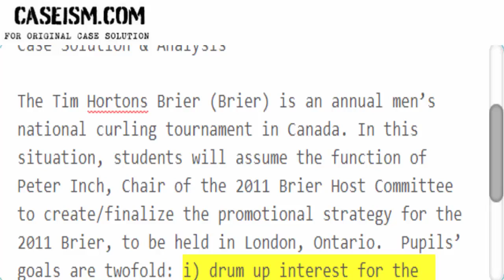The Tim Horton’s Brier Case Solution & Analysis Caseism.com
This Case Is About The Tim Horton’s Brier Case Solution and Analysis

Get Your The Tim Horton’s Brier Case Solution at Caseism.com